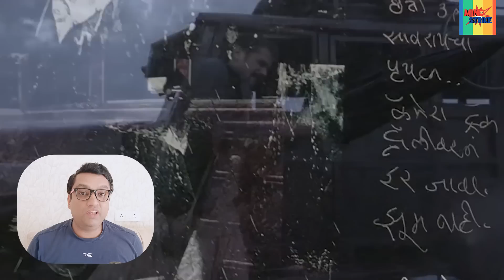TUMMBAD के बारे में ऐसे Unknown facts जो 90% लोगों को नहीं पता होंगे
Unknown facts about tummbad movie in hindi.